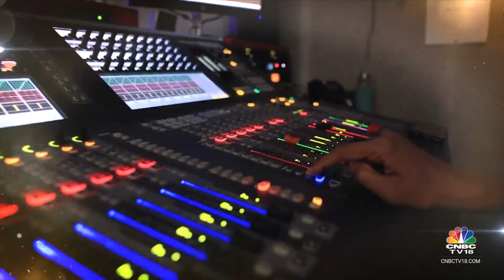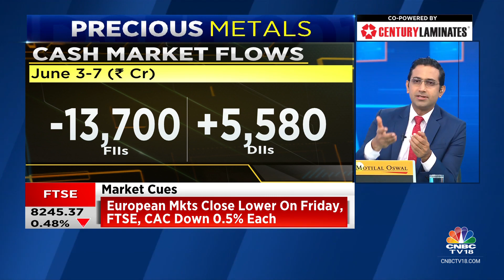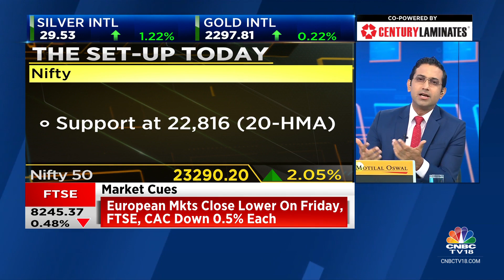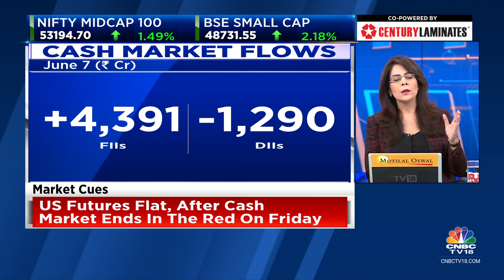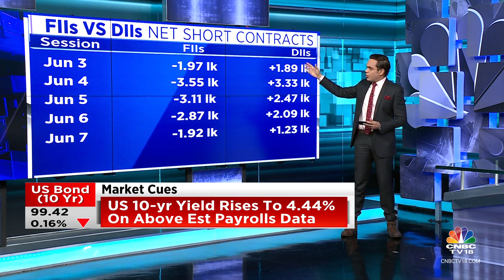US Stocks End Lower On Friday, Asian Indices Trade Mixed; Lacklustre Opening On D-Street Today?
The US stock market ended slightly lower on Friday in choppy trading after stronger US jobs data raised worries the Federal Reserve may wait longer to cut interest rates.

The Dow Jones Industrial Average declined 87.18 points, or 0.22%, to 38,798.99, while the S&P 500 eased 5.97 points, or 0.11%, to 5,346.99. The Nasdaq Composite ended 39.99 points, or 0.23%, lower at 17,133.13.

Asian markets traded mixed on Monday ahead of key economic data from the region.

Japan’s Nikkei 225 gained 0.19%, while the Topix rose 0.38%. South Korea’s Kospi fell 1% and the Kosdaq dropped 0.5%. Stock markets in mainland China, Hong Kong, Taiwan and Australia are closed today.

Gift Nifty was trading around 23,290 level, a discount of nearly 40 points from the Nifty futures’ previous close, indicating a weak start for the Indian stock market indices.

n18oc_business